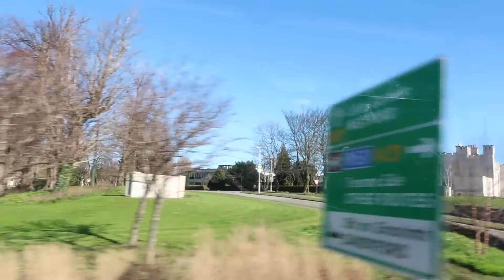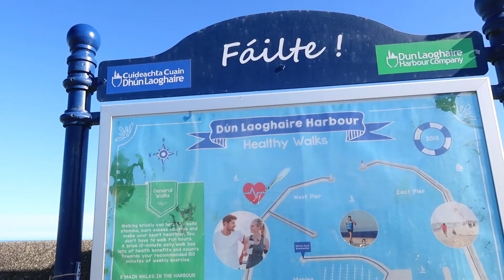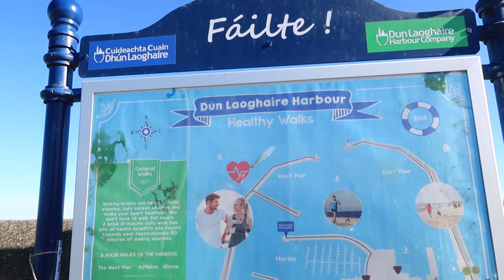Dun Laoghaire VLOG II PS Vlogs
Hej :) Zapraszam na wycieczkę z nami do Dun Laoghaire :) Pogoda nam sprzyjała więc jej nie zmarnowaliśmy i spędziliśmy super dzień :) Jeśli vlog Wam się podobał nie zapomnijcie zostawić kciuka w górę :*

Buźka !